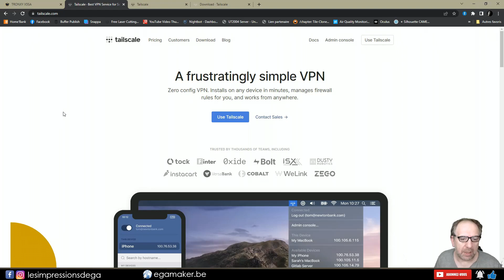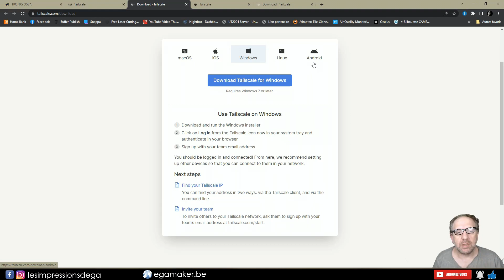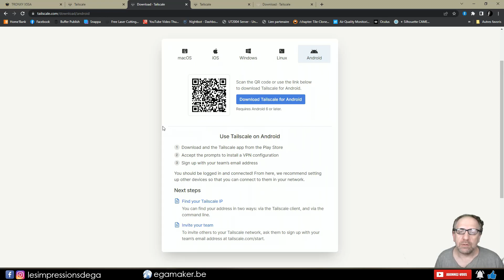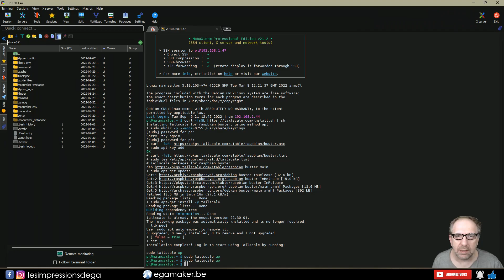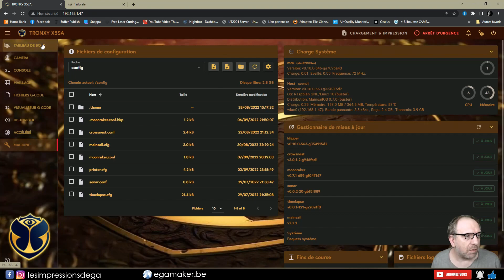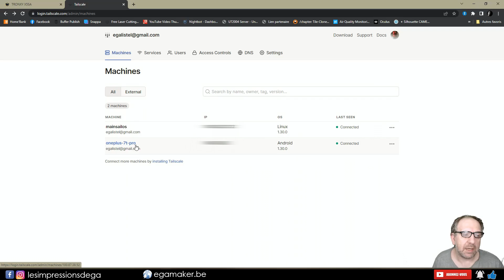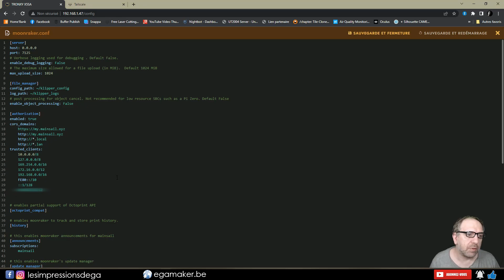Accéder à Klipper de l'extérieur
voici comment configurer klipper pour y accéder de l'extérieur
 ✔️ Le nécessaire ✔️